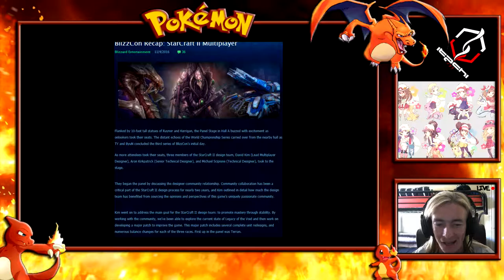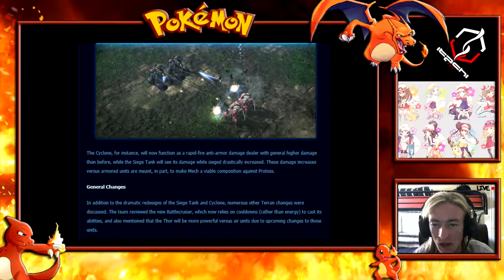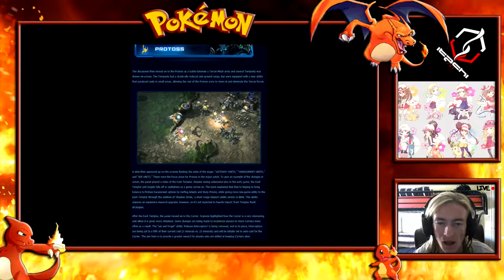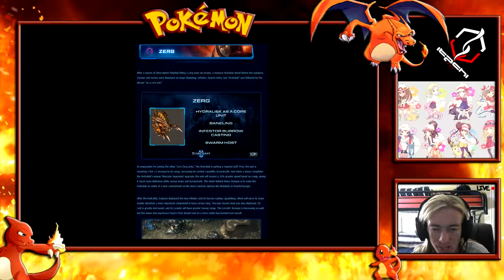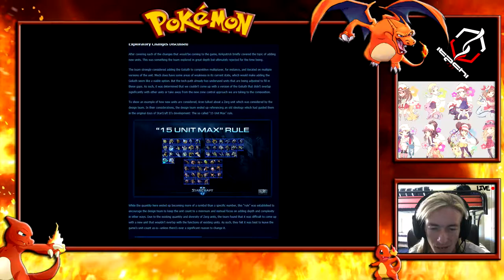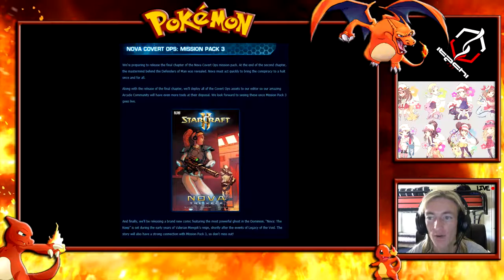BlizzCon 2016- Complete Details Starcraft!